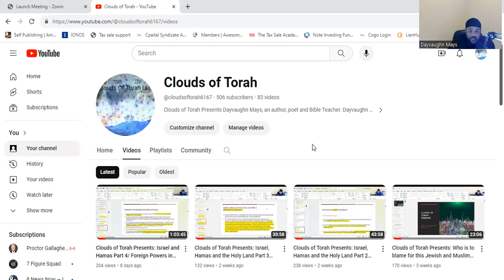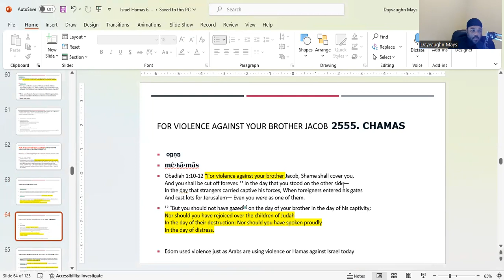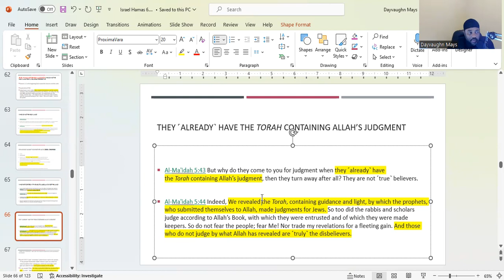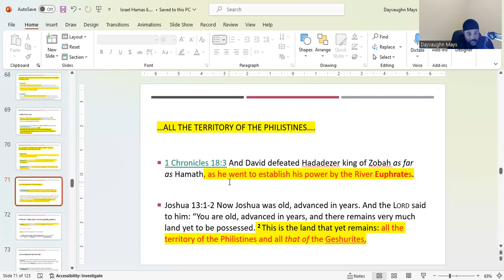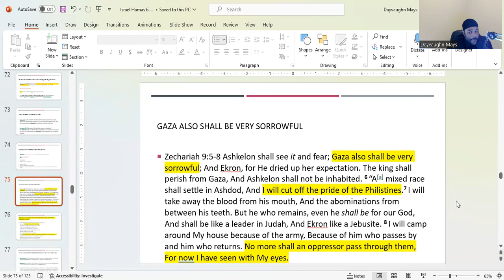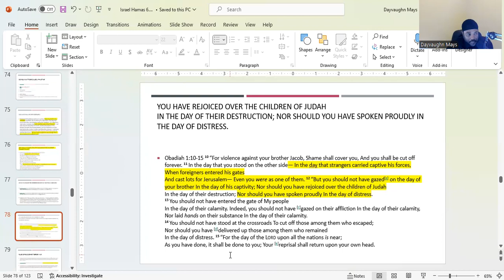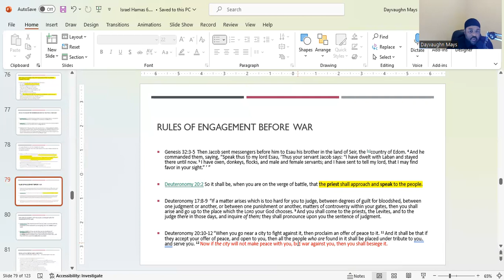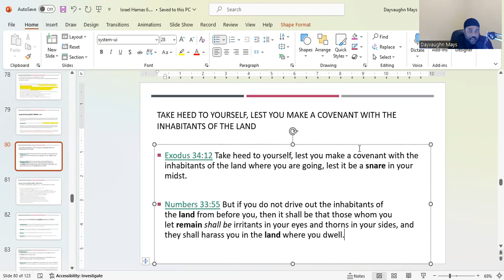Clouds of Torah Presents: Israel, Hamas Part 5 Who owns the Holy land from a Religious Perspective?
According to the Koran who was given the land of Israel?

Yunus 10:93
Indeed, We settled the Children of Israel in a blessed land, and granted them good, lawful provisions. They did not differ until knowledge came to them. Surely your Lord will judge between them on the Day of Judgment regarding their differences.

Surah 5:20-21 And ˹remember˺ when Moses said to his people, “O my people! Remember Allah’s favours upon you when He raised prophets from among you, made you sovereign,1 and gave you what He had never given anyone in the world
O  my people! Enter the Holy Land which Allah has destined for you ˹to enter˺. And do not turn back or else you will become losers.”

Ezekiel 47:21 “Thus you shall divide this land among yourselves according to the tribes of Israel.